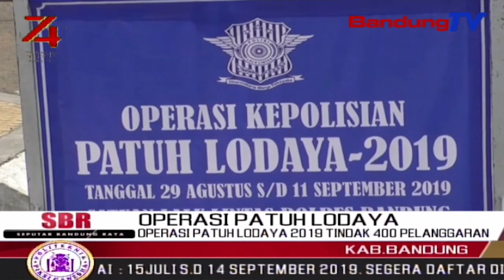Operasi Patuh Lodaya 2019 Tindak 400 Pelanggaran | SBR | BANDUNGTV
SBR | BANDUNGTV | FARHAT MUMTAZ | Satuan Lalu Lintas Polres Bandung, Menggelar Operasi Patuh Lodaya 2019,Di Jalan Raya Alfatu,Soreang Kabupaten Bandung. Oprasi Patuh Lodaya Tersebut Dilakukan, Yakni Untuk Meningkatkan Sesadaran Dan Kepatuhan Masyarakat Dalam Berlalu Lintas.